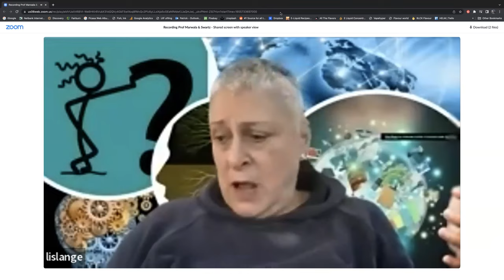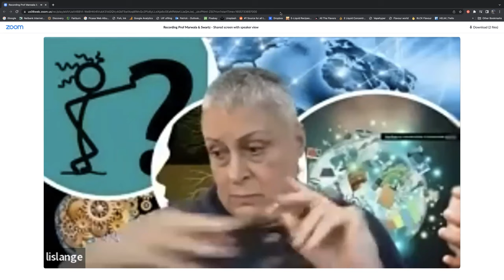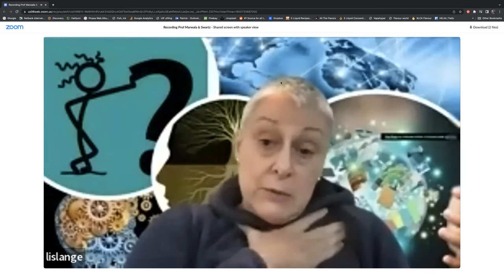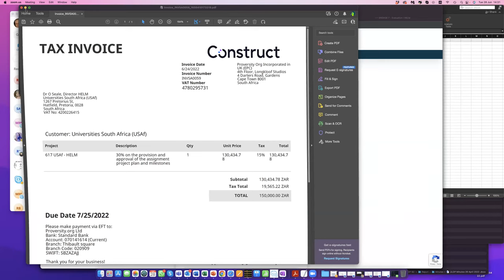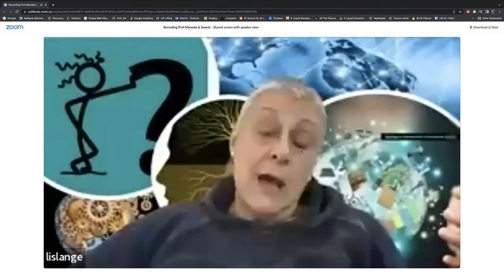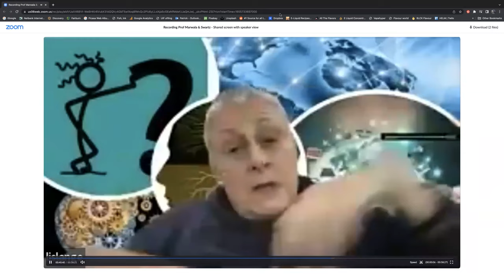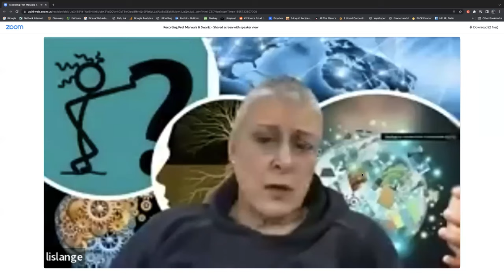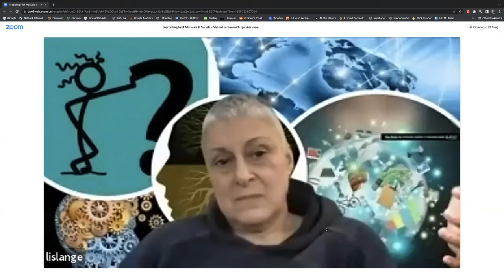HELM ENGAGE 8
Probably pre-dating 1088, with the launch of the University of Bologna, the university has been imagined as a stable, tangible, enduring institution. Curricula may change and be updated but the core of the student, staff and administration was immutable and neatly encapsulated by Von Humboldt’s definition. However, Covid-19 created the ‘perfect storm’ in global higher education systems and has made each of these pillars precarious. The student is no longer geographically bound and may have completed online courses before arriving for first-year. Academic staff are, in some cases, giving online lectures at other universities and are closer to free-lance consultants than building-bound teachers and researchers. Professional and administrative staff are facing a shape-shifting reality within multiple intersections. Management is largely yearning to get back to a pre Covid-19 environment that makes historical sense and leadership needs to give direction in these perplexing and complex realities.

Given these changes, we asked the question: does the traditional university actually still exist? Has it been replaced by the Digital University? What has changed, is gained and lost? How do we navigate 4IR without losing the humanising aspect of higher education? Attempting to make sense of these questions about this new reality, the University of Johannesburg’s Vice-Chancellor Professor Tshilidzi Marwala and Professor Lis Lange,  debate these issues.